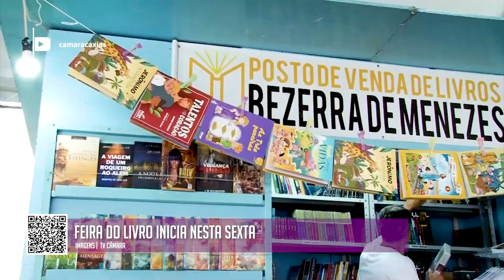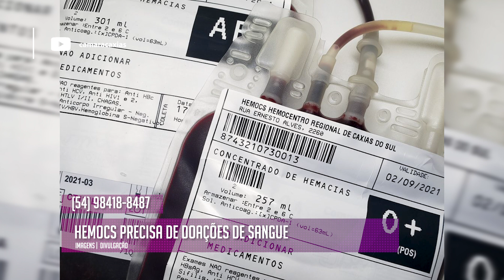40ª edição da Feira do Livro inicia nesta sexta | 27.09.2024